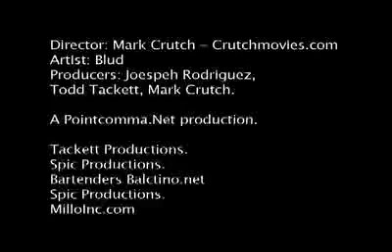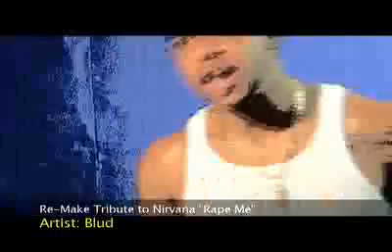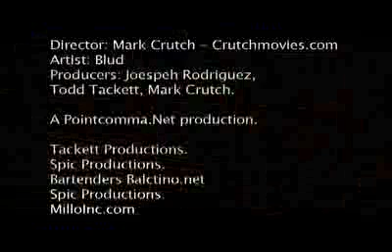Nirvana "Rape Me", yes we re-made it, Rock meets Rap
Nirvana "Rape Me" re-make tribute/homage as alternative/hip-hop. We see "Rape Me" as a metaphor. Most times, it feels like "F..ing" everything is out to "F..ing" rape us all, economically, socially, spiritually... and it's feels good to vent somtimes.

Director/Producer: Mark Crutch
Recording Artist: Blud
Music Producer: Joseph Rodriguez (Bartenders, in BK NY)
Music Producer: Todd Tackett (Tackett Productions, in LA)
Collaborative Music Producer: Carlos Gomez
Executive producers: Alexia Del La Cruz Crutch, Elizabeth Crutch, Anne Gelvin, Casey Gelvin.